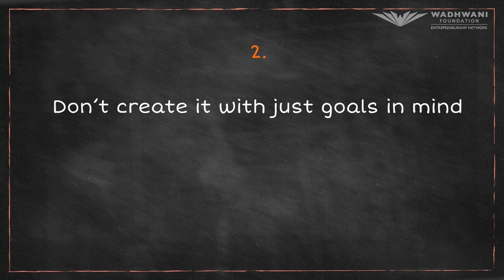Let's Create a Mind Map - Activity Debrief